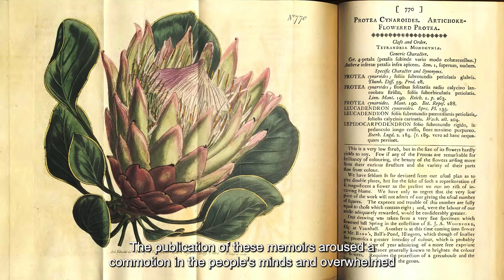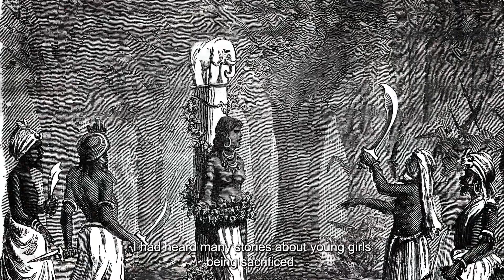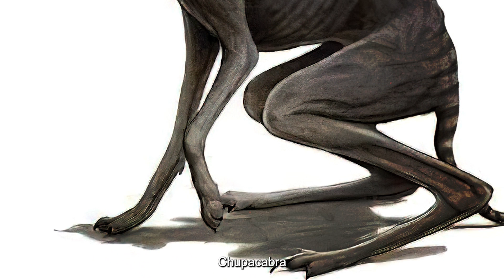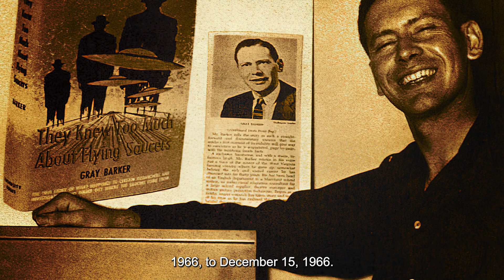Do these monsters really exist? | Mysterious monsters Part 2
Scary monsters have been seen in different parts of the world. Some are creatures that remind us of ancient dinosaurs, and others are giant animals that are bigger and more terrifying than we know.